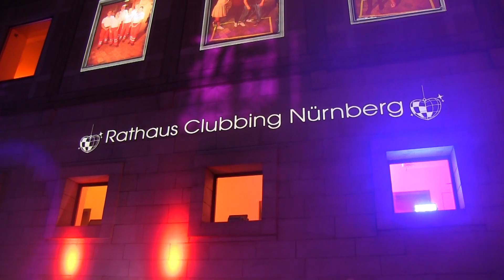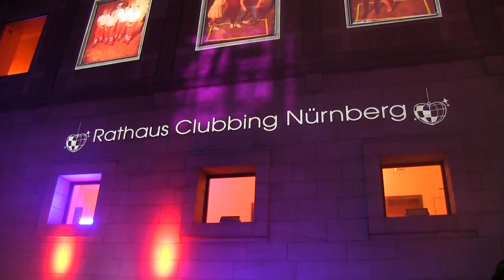Ein eigenes Alien?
Auch dieses Jahr war das Laut!Cityvee-Team beim Rathausclubbing 2019 dabei!

Die Fragen in unseren Video dieses mal:

Was wäre Wenn... du dir aussuchen könntest einer der Avengers zu sein? Welcher wärst du? Warum?

Was wäre wenn... Area 51 gestürmt würde, du deinen eigenen Alien bekommst?

Was wäre wenn... die Menschheit zur Hälfte ausgelöscht werden würde?

Was denkt ihr zu den Fragen? Schreibt es doch in die Kommentare!